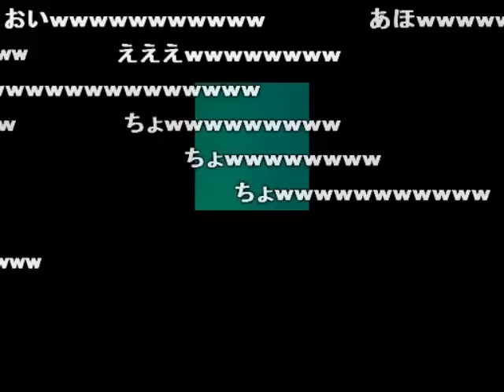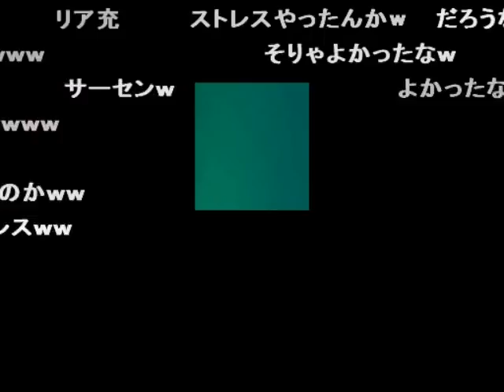うんこちゃんが初めて引退する時の最後の雑談【2010/03/29】